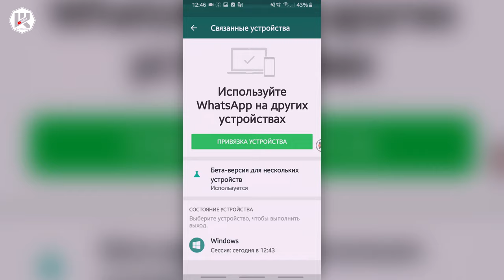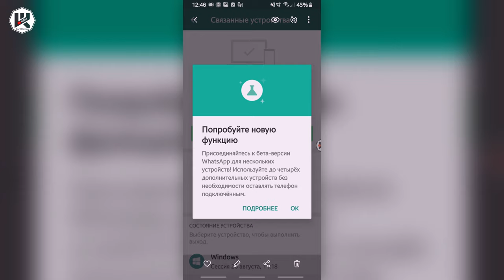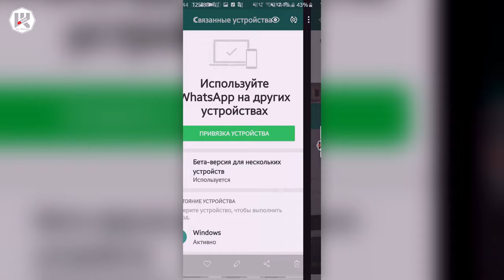Как пользоваться WhatsApp Web без телефона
▼ Нажмите "Подробнее" для полного описания ▼
2560 магазинов с кэшбэком получи
200 рублей за регистрацию!